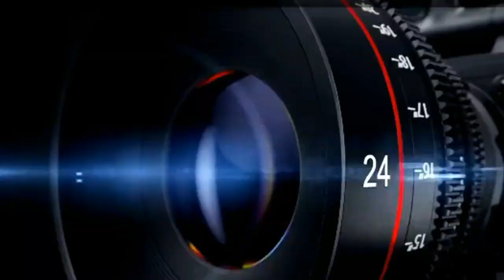BBB20 : GUILHERME DORME COM VICTOR HUGO, E O INESPERADO ACONTECE "QUE FEDOR"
"BBB20:💥ENQUETE no bbb20, participante lidera para ganhar o PROGRAMA,  temos um novo ANJO"💥

BBB20"BABU DIZ"Chegou a hora das mulheres terem voz"em conversa com brothers"

BBB20:"VENCEDORES"prova do lider da semana💥1deles fica com liderança outro com prêmios"

"REDE BBB: MARCELA E GIZELLY juntas? assunto que  movimentou os internautas "

"REDE BBB:GABI E GUILHERME"agora juntos no "BBB20" festa do lider  pega🔥"

REDE BBB"DANIEL E YVI CHEGA NA CASA DO BBB20 e contam detalhes de fora " CONFIRA DETALHES

"Saiba Quem Sai Hoje. Enquete ATUALIZADÍSSIMA Que Acabou de Sair"

"Boninho visita participantes e da dica,ENQUETE ATUALIZADA mostra quem deixa a casa"

"BBB20: Comunicado importante da  PRODUÇÃO aos PARTICIPANTES"

BBB20:Brasil esta comigo,eu fico..conheçam os participantes da casa de vidr.."

"BBB20: Anjo escolhe Mari e Bianca,nome dos participantes casa de vidro"

"BBB20 :"Temos um Novo ANJO na semana VEJA"

BBB20:Pyong Lee após CAUSAR na casa será o próximo a ir para a BERLINDA?confira

bbb20: "CHEGOU O DIA CASA DE VIDRO JÁ TEM ESTREIA MARCADA E O DIA É.."CONFIRA

BBB20: "ENQUETE ATUALIZADA, JÁ DEFINE QUEM IRÁ DEIXAR  O BBB20?"CONFIRA"

BBB20:ENQUETE ATUALIZADA,JÁ DEFINE QUEM DEIXAR  O REALITY SHOW E QUEM SAI É ...

BIG BROTHER 20: "BBB20: SAIBA QUEM VENCEU A PROVA DO ANJO E QUEM SÃO OS MONSTROS DA SEMANA. "

BIG BROTHER 20: "CASAL FORMADO JÁ NA PRIMEIRA FESTA APOS QUEDA DO MURO?" CONFIRA

"É HOJE PESSOAL NOVIDADE  BBB20 ESTREIA COM MURO E PROVA DE IMUNIDADE "CONFIRA

BBB20:"NOVIDADE PESSOAL CONFIRA NO VÍDEO EXBBBS ENTRARÃO  NO BBB20 ?

"LISTA OFICIAL DO BBB20  COM OS 18 PARTICIPANTES QUEM VOCÊ GOSTARIA DE TER VISTO NESTA LISTA ?

LISTA OFICIAL BBB20 ATUALIZADA: NOVOS NOMES DIVULGADOS PARA BBB2020

BBB20 " LISTA OFICIAL REVELADO OS PRIMEIROS PARTICIPANTES BBB20" CONFIRA
LISTA OFICIAL DOS PRIMEIROS PARTICIPANTES DO BBB20

LISTA DOS NOMES DOS BROTHERS BBB20

babu,babu bbb20,bbb20,big brother brasil 20,grupo pipoca,grupo camarote,big fone,Gicela,boninho da spoler,ENQUETE,rede bbb,manu gavassi faz pedido,produção nega pedido de manu,fogo no parquinho,Marcela bbb20,marcela e gizelly,guilherme e gabi vence prova lider,lucas é o novo anjo,enquete mostra quem ganhará o bbb20